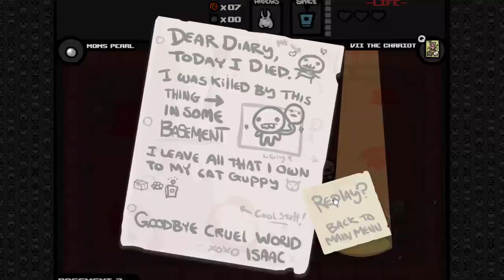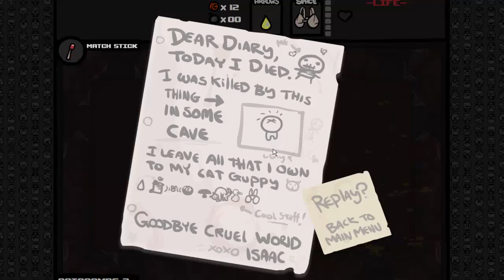Lets Play The binding of Isaac #6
Lets Play The binding of Isaac: In der heutigen Folge wird wieder fleißig Isaac gespielt und ich komme immer weiter! :D Viel Spaß! :D